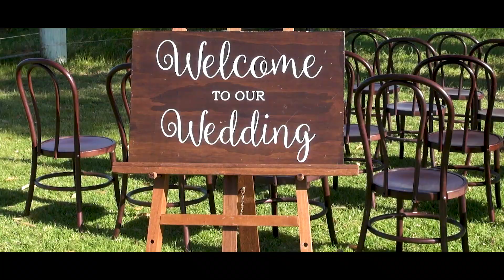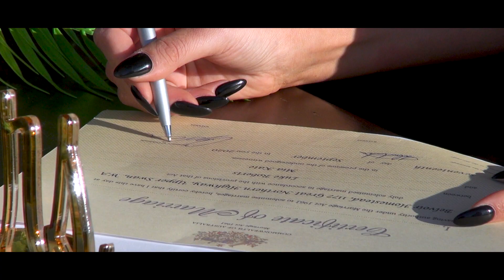Belvoir Styled Wedding Shoot - The Barn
We were very privileged to be a part of a Spectacular Styled Wedding Shoot on set at the Belvoir Homestead on 17/9/20 in Belvoir's charming Rustic Barn.
Belvoir Function Centre boasts a variety of Ceremony & Reception areas and set on a Glorious and Spectacular scenery to capture some amazing footage.

We would like to give a BIG MASSIVE shout out and thank to all of our amazing and very talented suppliers on board and to our beautiful models in the bridal party. Each and every one of you did an amazing job from Venue, Catering, Hair, Makeup, Ceremony & Reception Styling, Celebrant, Dresses, Formal Suits, Cake, DJ/MC, Videography, Photography, Horse and Cart, Tanning, Bridal Flowers, coordinators and our bridal party.

A BIG special thanks to Belvoir for having us there and catering for all of us, including guests. The food was delicious! Thank you also to the friendly staff Tanja Peschke and Alisha Hodgetts as part of Belvoir's coordination, management and to the catering and bar staff.
We could not have done it without each and every one of you :)

Suppliers on board:
Belvoir Homestead - Tanja Peschke, Margie, Alisha and staff - Venue and Catering
Wedding Magic- Yuliya Bowler - Events & Weddings Styling and Hire decorations - Ceremony & Reception Styling
Rebecca O'Sullivan Celebrant - Celebrant
English Rose Bridal - Jacqueline Dunn - Brides Dresses and Bridesmaids
Ferrari Formal Wear Perth - Formal Suits
Starlet Concepts - Lindsay Cliffe - Makeup Artist
Bride and Groomed Hairstylist - Kirsten Rowan Smith - Hair Stylist
Rimma's Wedding Cakes - Rimma Breeze - Cake
RockStar Entertainment - Alan Maynard - DJ/MC
Sapphire Film Productions - Maryanne Georgiou & Alan Maynard - Videography & Drone
Pascal Photography - Terena Graziano - Photography
Perth Horse and Carriage - Lara O'Rouke - Golden Sunset Tours - Horse & Cart
Kirsty Mulcahy - Beauty Therapist - Tanning
Enchanting Petals - Chantelle Lee Klein - Bridal Flowers
Marry You Weddings- Maryanne Georgiou & Yuliya Bowler - Planner, coordinator

Mia Kate- Female Model
Luke Roberts - Male Model

Bridesmaid Models
Crystal Arrizon Matthews
Chante King

Groomsman Models
Jesse Charles Shore
Lucas Steven